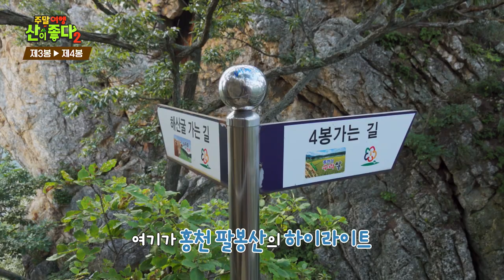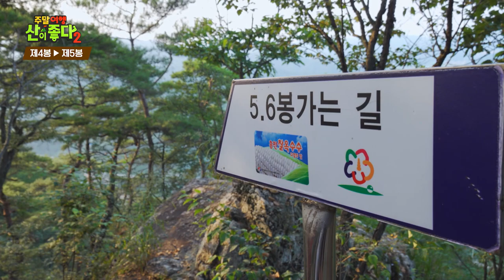8개의 미션을 수행하라! 다이나믹 강원 홍천 팔봉산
지루한 산행은 그만!
8개의 봉우리라는 이름답게 각 봉우리마다 즐길 수 있는 미션이 있는
다이내믹 홍천 팔봉산으로 떠나보세요~

주말여행 산이좋다2#마운틴TV